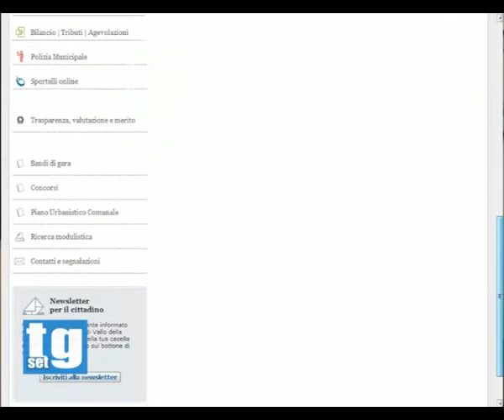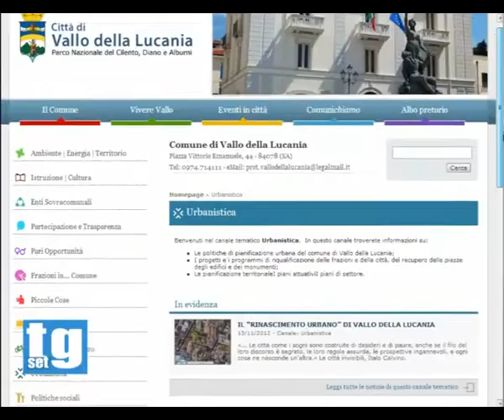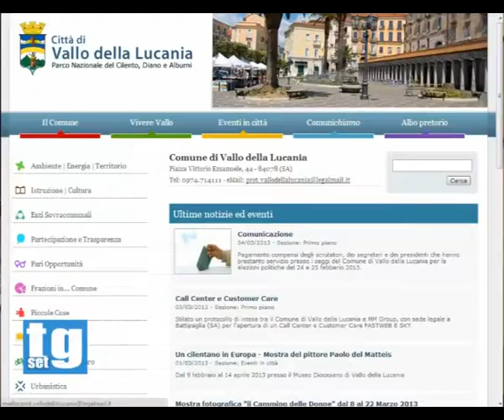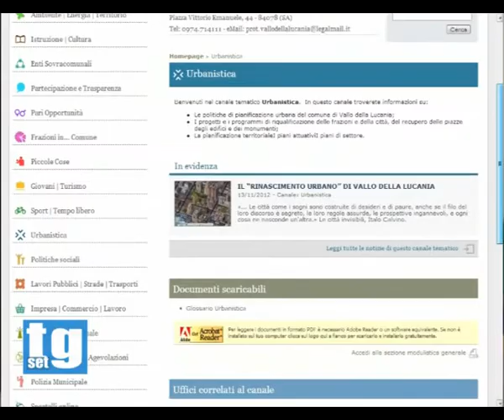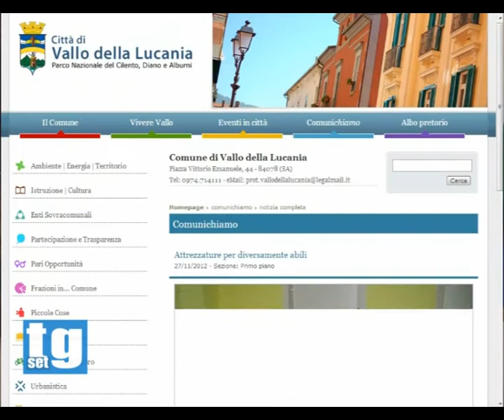sito vallo aloia